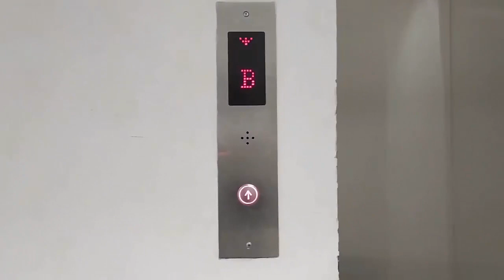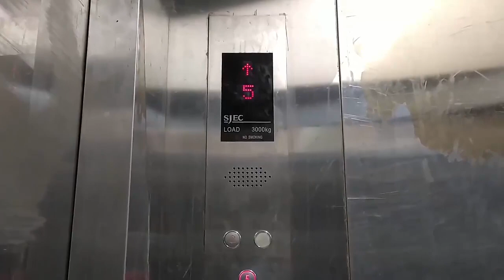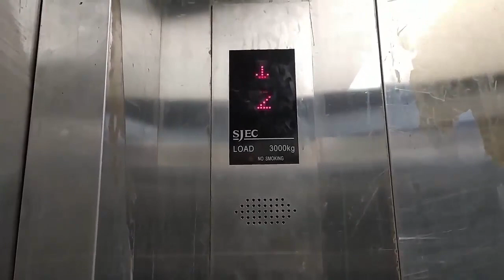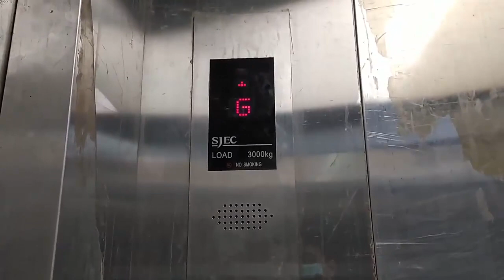REBORN! SJEC Traction Freight Elevator at Plaza Atrium, Jakarta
Just A SJEC freight lift with chimeless. After several years Out Off Service, now reborn with chimeless. Enjoy!

Building Name: Plaza Atrium
Floors served: B, G, 1 - 5
Capacity: 3000 KG
History: Replacement